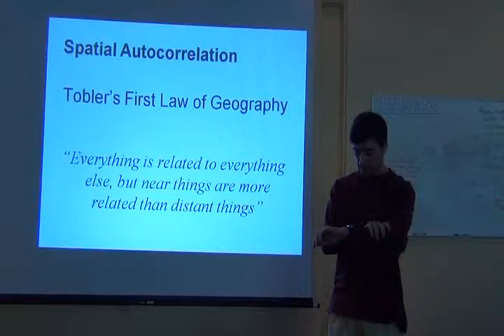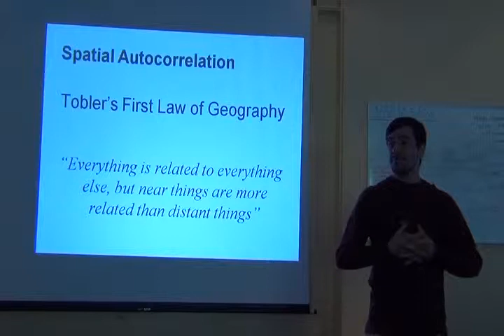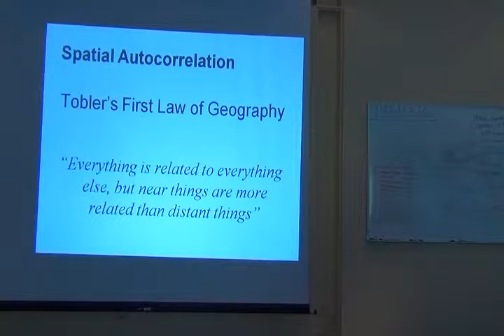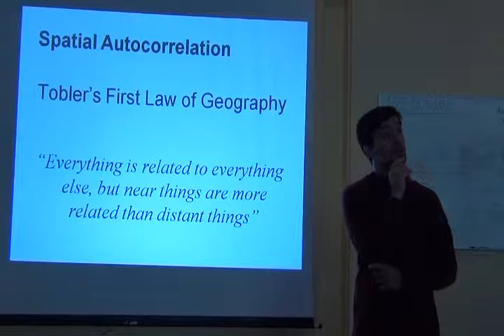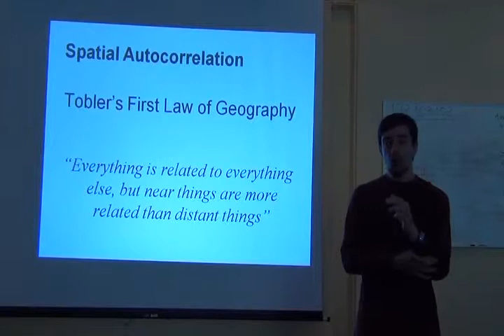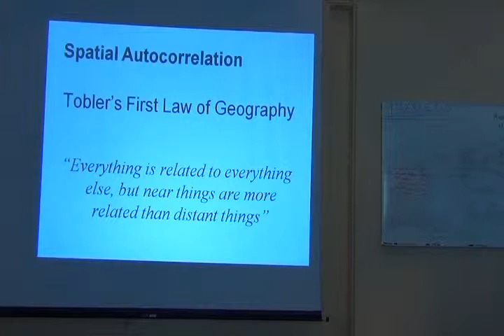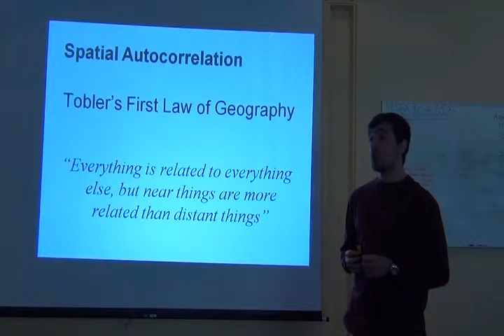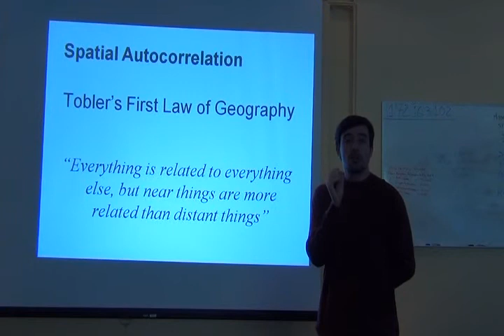BITC / Data Analysis -Thiago 7